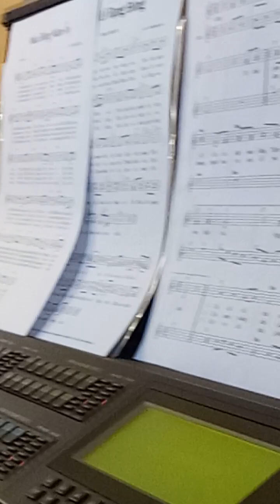NGUYỆN MÙA VỌNG.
Bài hát khai mạc đêm canh thức Mừng Chúa giáng sinh .